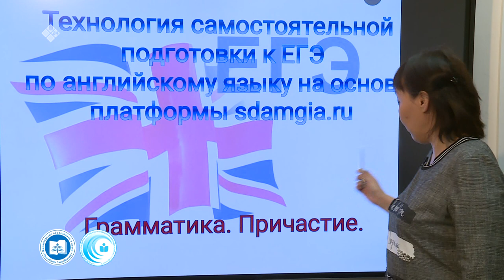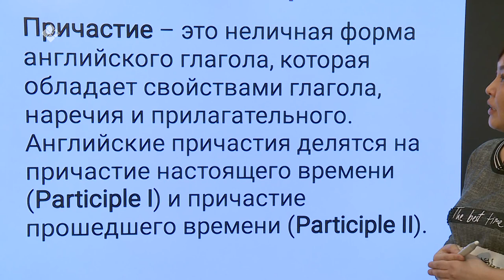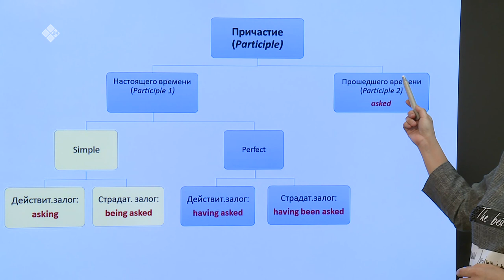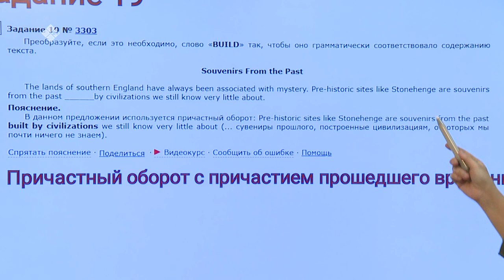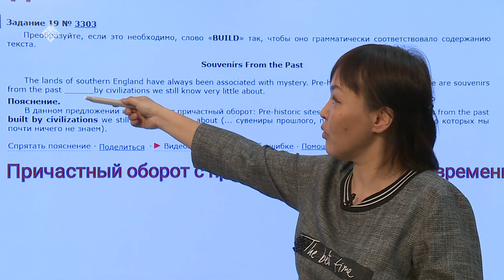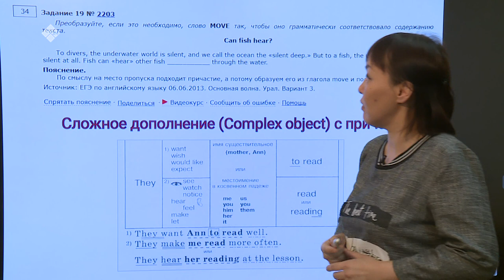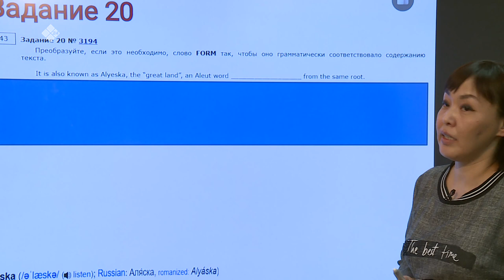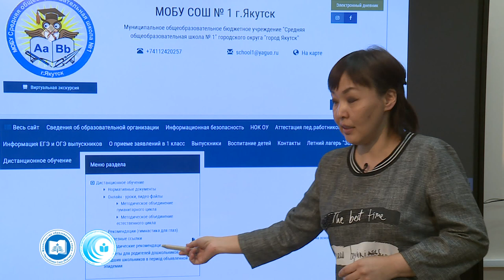Дистанционные уроки на НВК: Английский язык 11 класс (22.04.20)